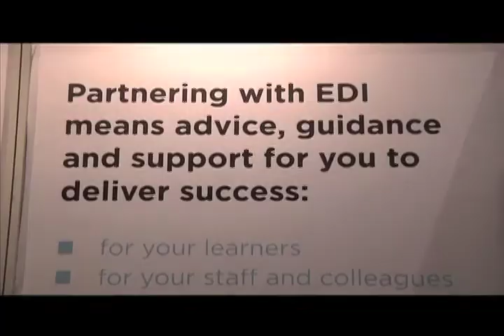chris morecroft aoc president browne review.mov